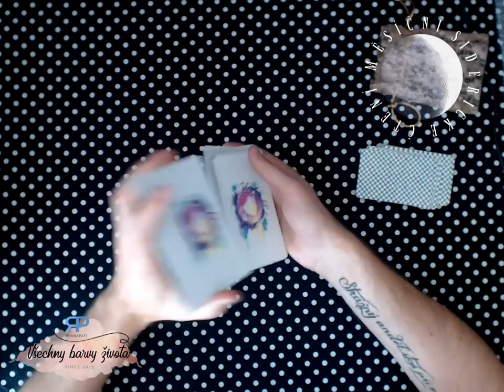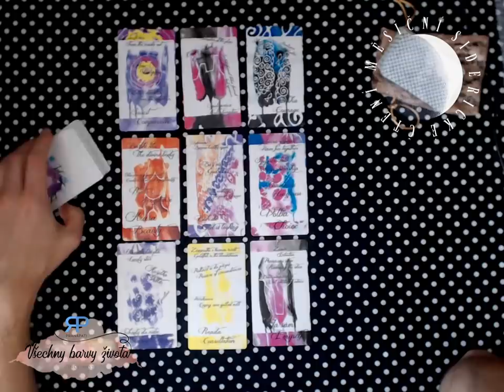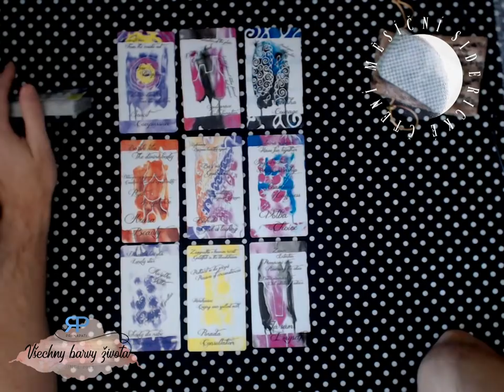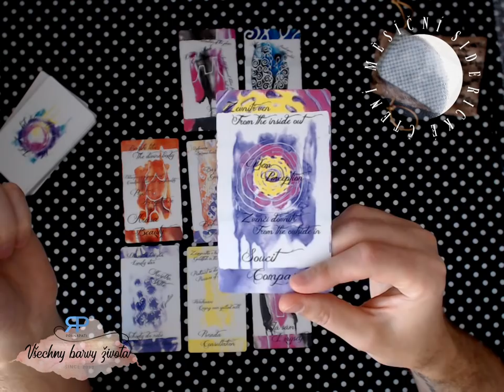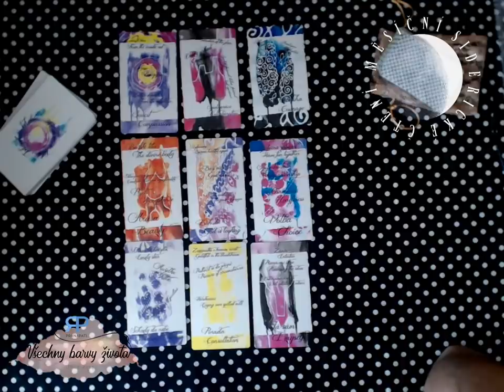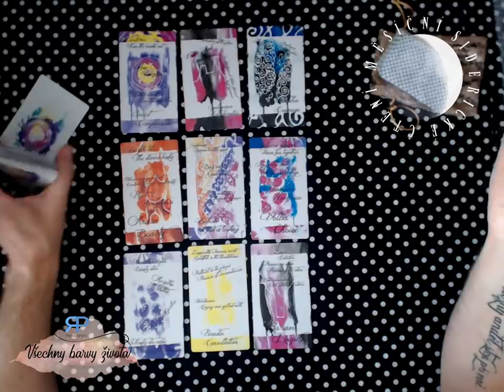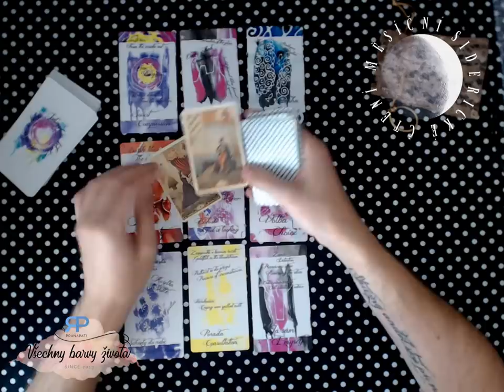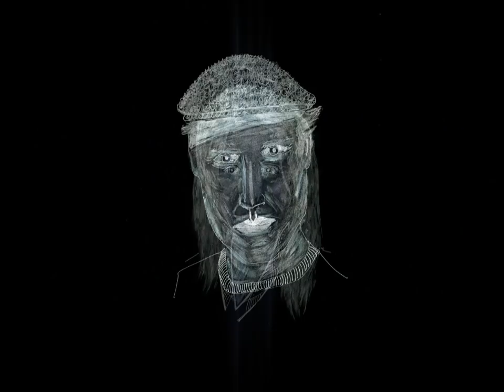Měsíční siderické čtení - Býk - září 2018 - výklad karet